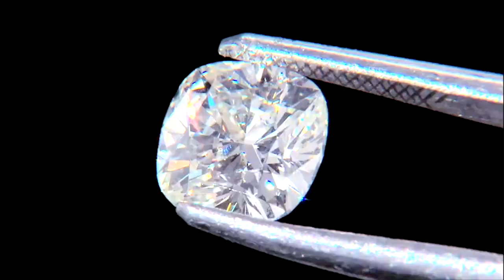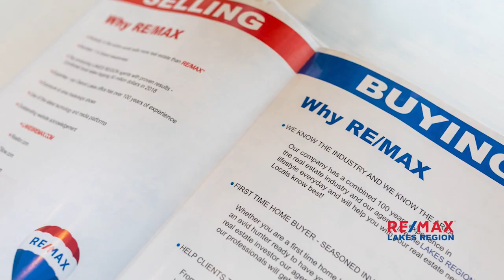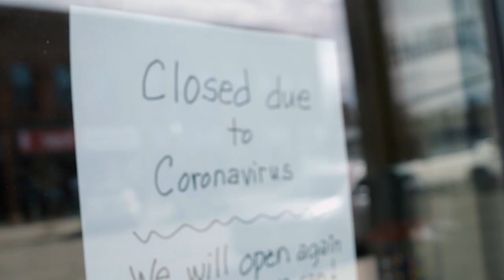The Hole In One Show / Season 1 / Episode 6 / Persistence Pays Off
PGA Head Golf Professional Lisa Schwinden brings an awesome group of characters to this episode of The Hole in One Show. The qualifying for this episode was TV worthy as these contestants took multiple attempts and razzed each other through the process. Persistence paid off for these players and it is now time to show off their skills. They only get two shots this time as they tee it up for TV on this episode.